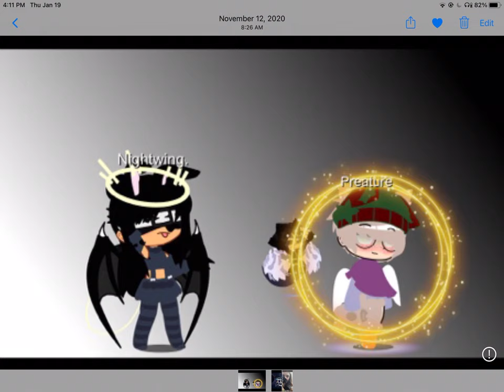I found pictures from my old “ Gacha Phase “…